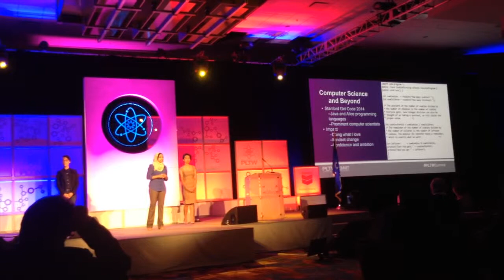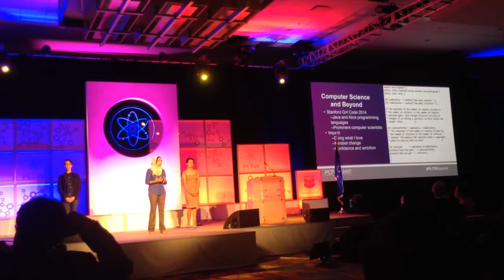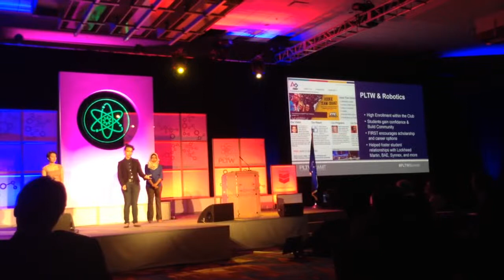San Jose HS Students Speak at PLTW Summit